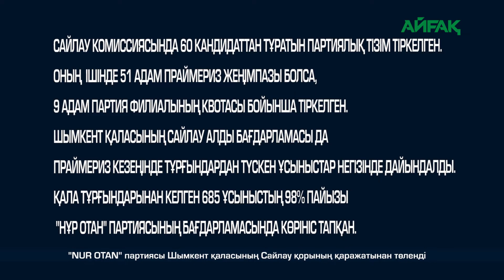"Nur Otan" Партиясының өкілдері "Рахат-Шымкент" ЖШС ұжымымен кездесті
"Nur Otan" Партиясынан Шымкент қаласы мәслихатының депутаттығына үміткерлер "Рахат-Шымкент" ЖШС ұжымымен кездесті